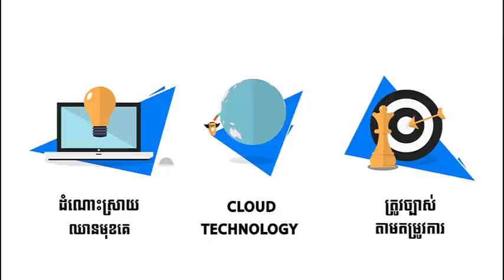សត្វ ១៥ ប្រភេទ ដែលមានកម្លាំងត្របាក់ខ្លាំងបំផុត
BizAdvisor ព្យាបាលអាជីវកម្មរបស់លោកអ្នកតាមបែបឌីជីថលជាមួយនឹងកម្មវិធីគ្រប់គ្រងជាច្រើនប្រភេទដូចជា៖
- EASY ACCOUNTING
- EASY LOAN
ទាក់ទងមកពួកយើងនៅពេលនេះដើម្បីទទួលបានការប្រឹក្សារលើអាជីវកម្មរបស់លោកអ្នក។
Telegram : 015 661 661 / 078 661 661
Credit: knongsrok
សូមអរគុណ!